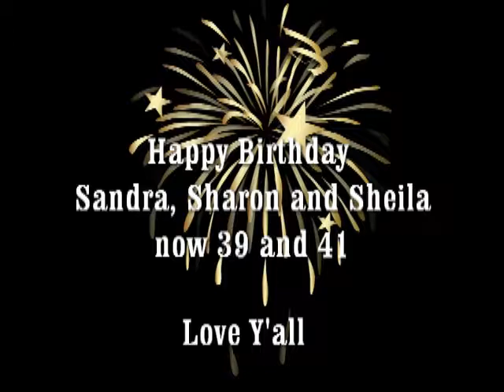Happy Birthday Girls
Back when Sandra, Sharon and Sheila were 32 and 34  now 39 and 41